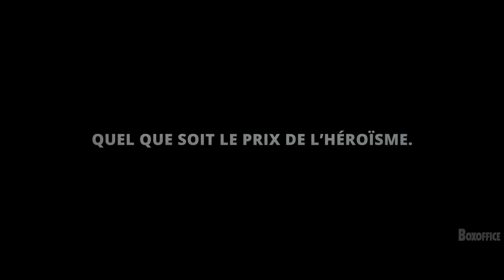LA LIGNE DE FEU - 2020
De Vadim Chmeliov.
Avec Lubov Konstantinova, Artyom Gubin, Alexei Igorewitsch Bardukow, Alexei Kopaschow, Sergueï Bezroukov, Nikita Kologrivy, Danil Ivanov, Evgeni Diatlov, Sergueï Bondartchouk, Yekaterina Rednikova, Roman Madianov, Vladimir Zaitsev, Roman Evdokimov, Darya Ursulyak, Eldar Kalimouline, Daniil Spivakovski, ...

Inspiré de faits réels
Au début du mois d'octobre 1941
Les forces nazies sont à moins de 200km de Moscou
Ce film est dédié aux cadets de Podolsk
et à tous les soldats et officiers de l'Armée Rouge
qui ont défendu Moscou sur ligne Ilyinsky en octobre 1941
Ils devaient tenir 5 jours, ils tinrent 12 jours
Sur 3500 cadets, plus de 2500 périrent
La plupart d'entre eux n'avaient pas 20 ans
En empêchant les troupes allemandes d'entrer dans Moscou
Ils détruirent pas moins de 271 chars et 165 blindés légers ennemis
Ils ont changé le cours de l'histoire. Leur mémoire est éternelle